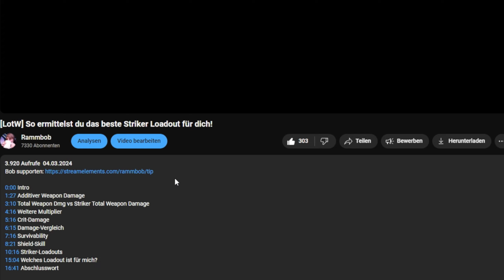[LotW] Copy-Damage ist multiplikativ! Negotiators Dilemma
[Werbung] Bock auf was Leckeres zu Trinken? Spare 10% bei HOLY-Bestellungen mit Code: Rammbob
Gleichzeitig erhalte ich sehr guten Support dank Provision!
Kannst den Code auch gerne anderen Interessenten und Freunden mitteilen. Lieben Dank! =) [/Werbung]

Das Dilemma Loadout: Copy Damage und kompatibel mit allen Waffen! Vom Gameplay merklich anders verglichen mit vorigen Loadouts, und kann Stacking-Buffs vermeiden.

Meine Einnahmen basieren (derzeit) auf eurem Support - natürlich freiwillig. Wer mir etwas Gutes tun möchte